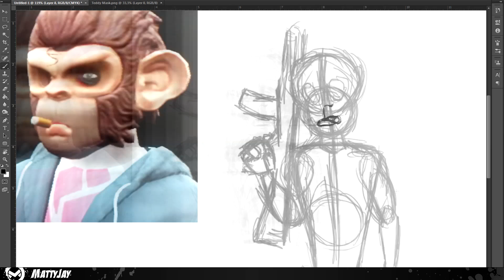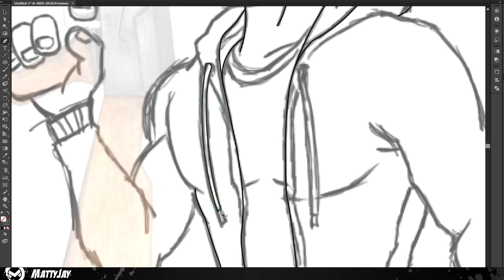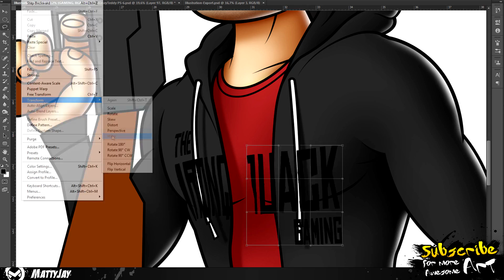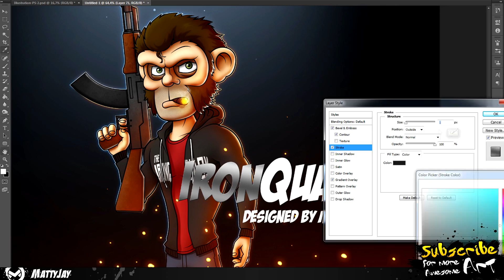Speed Art | IronQuack Character Illustration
I'm terribly sorry for the inactivity, I've been really busy with school and other real life stuff. This project is for the winner of my twitter giveaway I held last month and I'm really happy with the outcome of the piece. As always please show your support by liking, commenting and sharing the video I greatly appreciate it!

◆ Tools : Wacom Bamboo Pen & Touch

◆ Programs : Adobe Illustrator Cs6 & Adobe Photoshop Cs6

◆ Song : Draper - Ghost Town